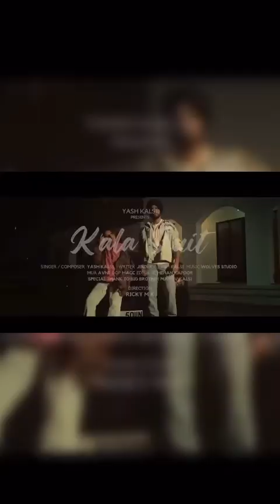Kala Suit | Official Behind The Scenes | Yash Kalsi